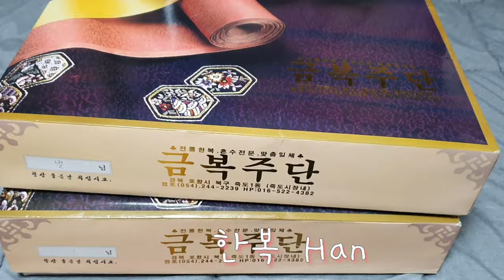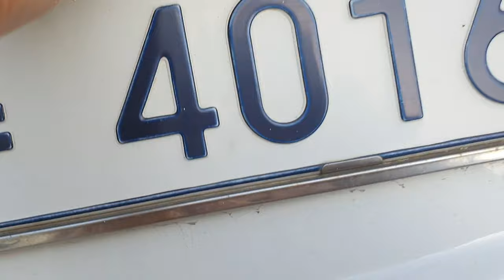My First vlog l Welcome to Korea l 첫번째 브이로그 l Filipina in Korea l Hanbok ㅣKorea vlog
Hey guys,

In my channel  I will show you how beautiful Korea is. How rich the history and culture, How great the sceneries  that changes every season, the tasty cuisine, my lifestyle, my family, friends, work etc.,

Anyway I'm a Filipina married to a Korean and a mom of two daughters.

connect me on my Instagram account: sj2korea

 Korean Traditional Clothing

Intro template by:
Naima Rayyan